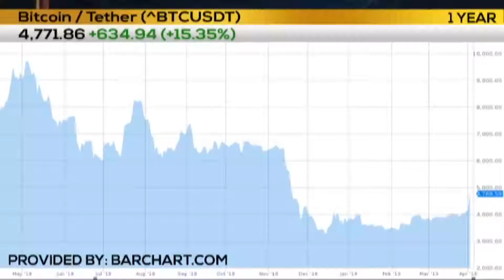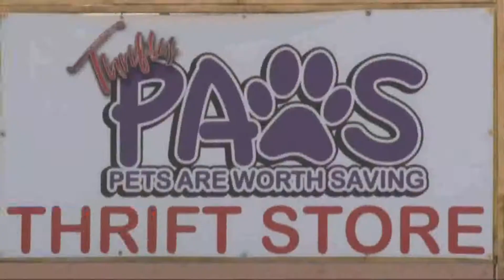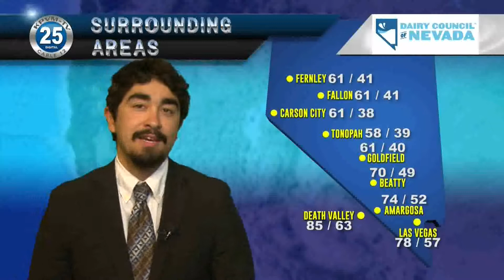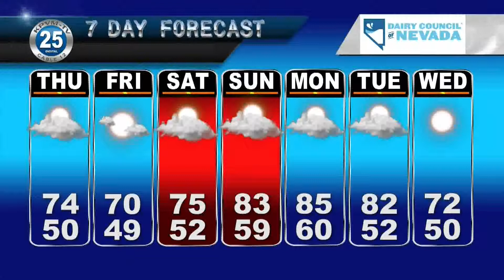KPVM Local News 25 04/03/19